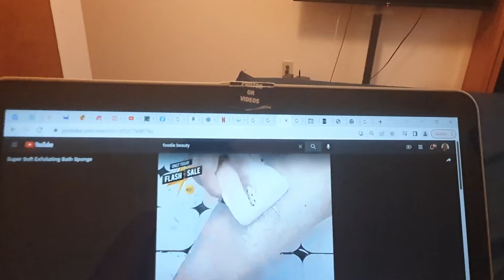Foodiebeauty BORING&OUTDATED NONTENT. SAGI REMOVED LIP FILLINGS!!! & IS MONEY CONSCIOUS